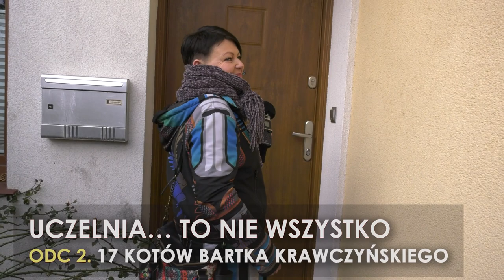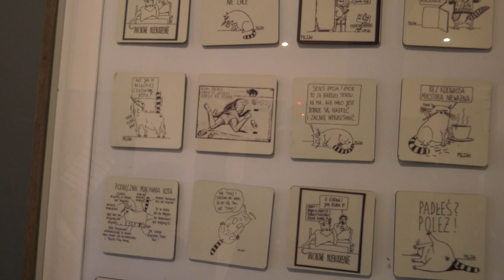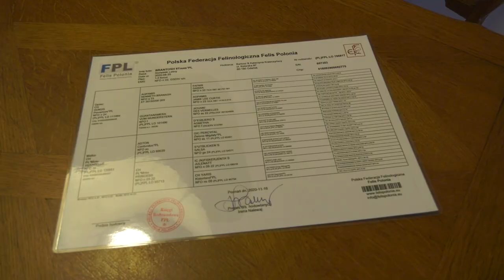"Uczelnia... to nie wszystko". Odcinek 2 - 17 kotów Bartka Krawczyńskiego [HD]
"Uczelnia... to nie wszystko". Odcinek 2 - 17 kotów Bartka Krawczyńskiego

Realizacja i montaż: Mikołaj Polak
Rozmawia: Joanna Górska
Zdjęcia: Beata Zarach